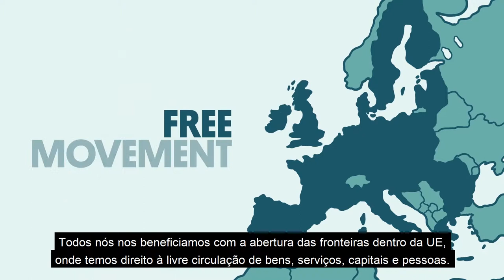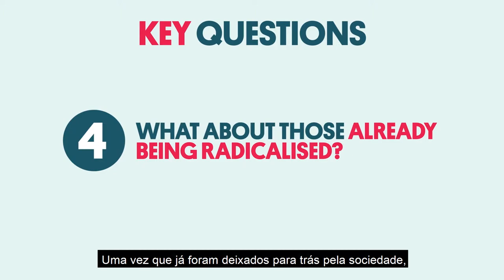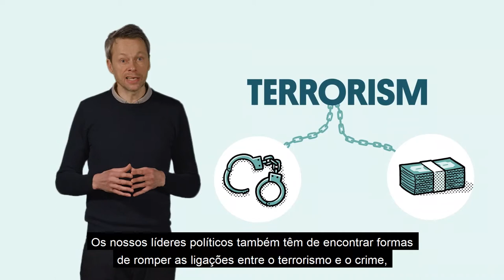Terrorismo e segurança